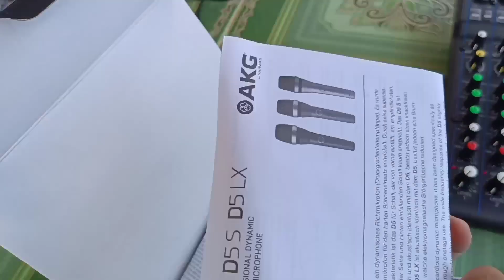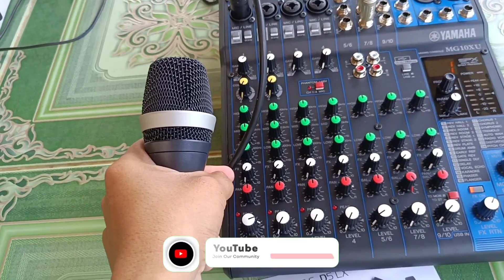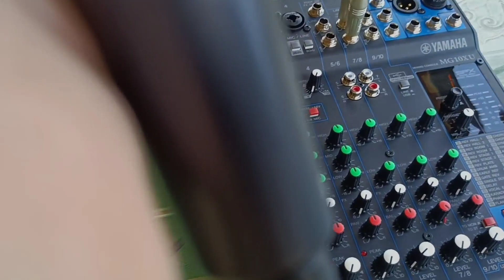AKG D5 Original..!!! Unboxing dan Test Suara Microphone Berkualitas Asli Garansi Resmi